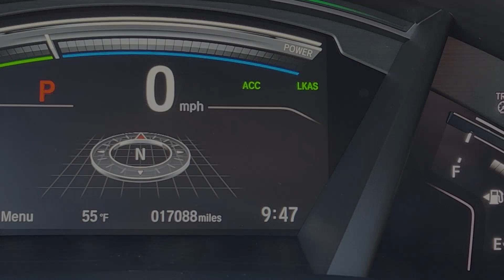Gustavo 2022 Honda CR V Hybrid Clark Yoder